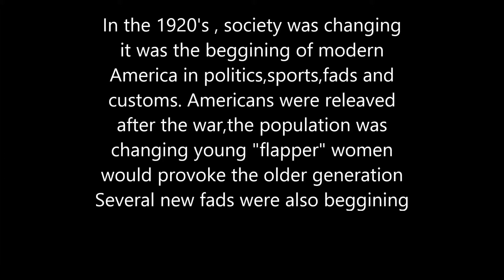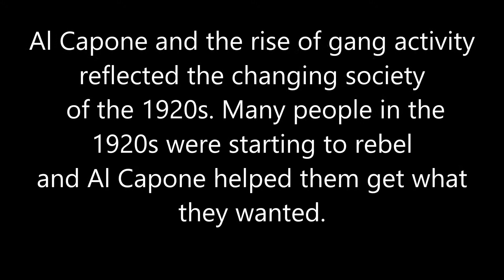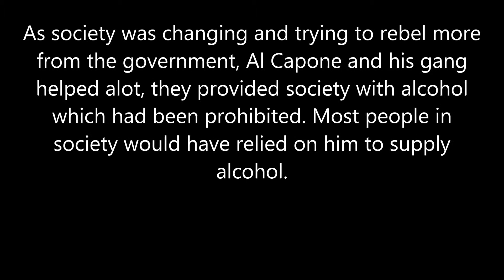al capone 1920's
answering the question